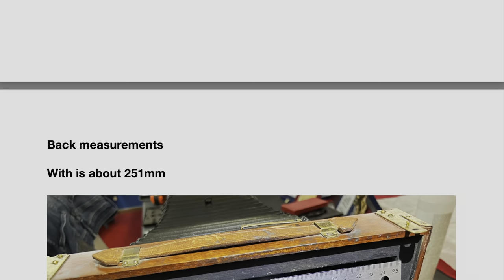Preserving History - Renovating a 100 Year Old Camera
Replacing and renovating a bellow is quite more work than I thought.

Large Caliper
International Germany

Liquid Rubber:
International (similar) Germany

Glue for mounting the Bellow:
International Germany

Ifixit essential tools - they were very helpful:

machinist square
International Germany

Tools for my videos:
iPhone 13 Pro max
International Germany

JOBY GripTight GorillaPod - may favourite tripod with magsafe
International Germany

Chapters:
0:00 a broken bellow
0:20 ordering a new bellow
1:09 dismounting the old bellow
3:16 traveling to my friend
3:50 mounting the new bellow
6:58 removing scratches
7:20 preserving history